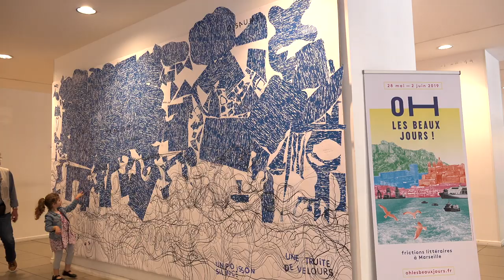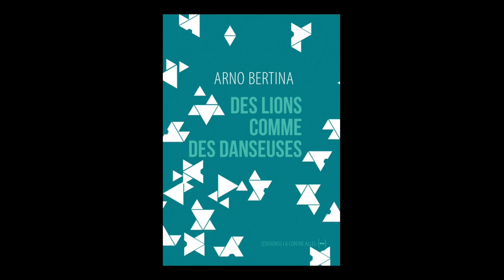Arno Bertina - Des lions comme des danseuses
À l'occasion du festival 2019 "Oh les beaux jours !" de Marseille, rencontre avec Arno Bertina autour de son ouvrage "Des lions comme des danseuses" aux éditions La Contre-allée.